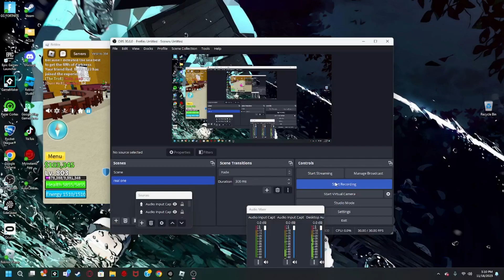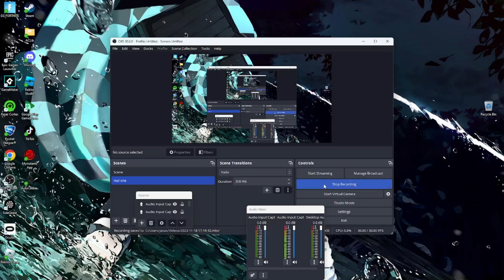seeing what players trade before rework.....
dragon rework